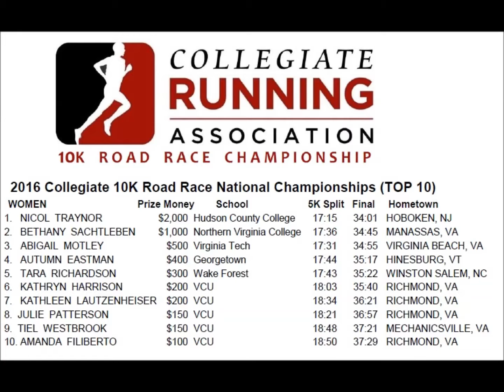Nicol Traynor-2016Collegiate 10K Road Race Champion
Interviews with the top collegians in the 2016 Collegiate Running Association 10K Road Race National Championship held for the 3rd consecutive year within the Ukrop's Monument Avenue 10K presented by Martin's in Richmond, VA on Saturday, April 9. Over 2,600 college students representing over 100 colleges and universities traveled to Richmond, VA to join 30,000 runners from across the U.S. for this destination event.

With 25 mph winds the men’s race started slow with a pack of 8 runners covering the opening 5K in 16:00 as athletes played cat and mouse.  At the turn around things heated up with eventual champion Silas Frantz (University of Virginia) throwing in a sub 4:45 mile from 3-4 miles. Frantz ran 30:46 to win and claim the $2,000 prize for the 2016 Collegiate 10K Road Race National Championship. He covered the final 5K in 14:46 under tough conditions. He was chased by Ryan Hagen (VT Elite/Mary Baldwin University) who ran 31:04 to claim $1,000 for 2nd place.  Hagen, a 4:00 miler and All-American out of Virginia Tech, also placed in the runner-up position in the 2015 Collegiate Half Marathon Championships held in Norfolk, VA last November. Sheryak Connor (Georgetown-3rd-$500), Matthew McKenna (Univ. of Richmond-4th-$400) and Johnny Hogue (Univ. of Richmond-5th-$300) rounded out the top 5 among collegian men.

Nicol Traynor (NJNY TC/Hudson County College) claimed victory and the $2,000 first place prize for the women. She ran 34:01 to earn her first CRA10K title. Like the men, the women held a controlled pace early before hitting the turn around and heading home. Traynor, a 2012 NCAA D1 All-American in the 3KSC for the Richmond Spiders and U.S. Olympic Team Trials Qualifier in the event, dropped the pace at the turn covering the second half (5K) in 16:46. She was followed in 2nd by Bethany Sachtleben (Northern Virginia College) in 34:45 on the cold and windy morning. Sachtleben, a standout for cross country and track undergraduate athlete for George Mason University last year, was the runner-up in the 2015 Collegiate Trail Running Championships held last June in Indianapolis, IN. Abigail Motley (Virginia Tech-3rd-$500), Autumn Eastman (Georgetown-4th-$400) and Tara Richardson (Wake Forest-5th-$300) rounded out the top 5 among collegian women.

Both college athletes collected $2,000 for their individual wins as the top collegians! The Ukrops10K provided $10,000 in prize money specifically reserved for the top 10 college students. For eligibility requirements for prize money within the Collegiate Running Association Road, Mountain and Trail Running Championships visit our